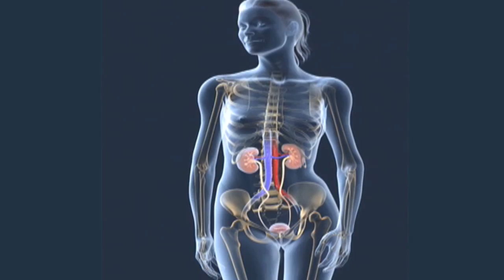Cranberries Protect Against Urinary Tract Infections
Women have done it for years - drink cranberry juice to help fight a urinary tract infection. But there was no science to back it up, until now; researchers believe there might be a real benefit.

At any given time, two percent of the world's female population will have a urinary tract infection.

"A urinary tract infection is probably one of the most common things in urology that we treat.  It's very prevalent.  At the best it's an annoyance; at the worst it could cause serious illness," says Dr. Mark Mintz, a urologist on the medical staff of Lee Memorial Health System.

Infections result when bacteria, most commonly e-coli, inhabit the urinary tract. Most infections are uncomplicated and respond to sulfate medications. The problem lies with chronic infections.

"It becomes an issue when you've had them for over years and years.  If you keep getting chronic urinary tract infections, they'll start to do damage to the bladder.  It can give you a situation where you have problems with your bladder control or cause your bladder to get scarred so you get smaller capacity," says Dr. Mintz.

Turns out our mothers may have been on to something when they served up advice on UTIs. New research shows cranberry juice or capsules may have an affect in fighting these infections. Until now, most talk at was anecdotal.

"There's some people who develop like these low-grade symptoms and they take cranberry extract or cranberry juice, flush fluids.  And there's a small percentage of people who resolve it," says Dr. Mintz.

These new findings seem to suggest certain compounds in cranberries, and maybe other berries, might prevent bacteria from attaching to tissue in the urinary tract, thereby warding off infection. The big question is - how much?

"I think you'd need a lot of cranberry juice, cranberry pills, flush fluids.  And yes, it will get rid of the infection but those people who develop a significant infection usually say 'oh I've taken lots of fluids, I think it's better.'  I'm able to look at the urine and it's still there.  So the best thing to do is just treat it," says Dr. Mintz.

While it's not a cure-all, incorporating a daily dose of cranberry in your diet might keep your urinary tract on the right track.